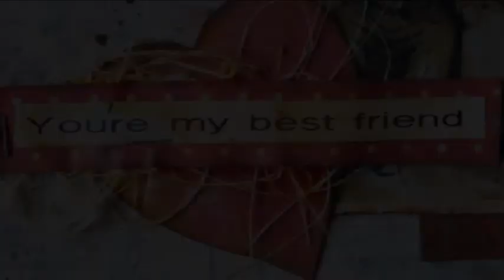Art Journal Prompts Week 34 Friends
An art journal page inspired by a prompt from Nina Ribena’s face book group.